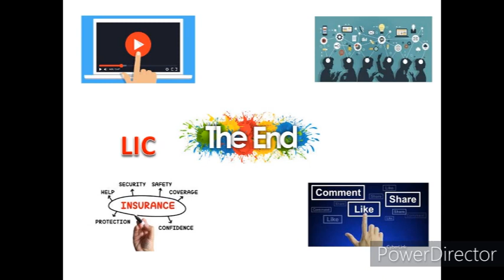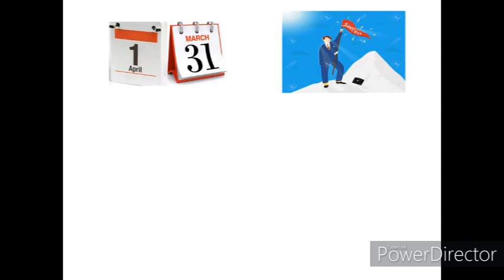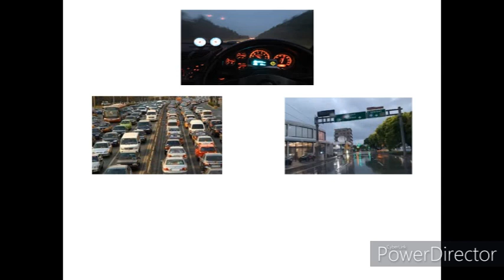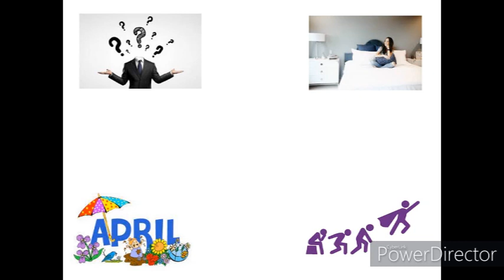क्यू है april का महिना MDRT achieve करने के लिए खास || April = सब का Rest Time, आप का Best Time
Hi

Tags- Apna Insurance Wala,About LIC,Maximum Return Plan LIC Hindi,Why Life Insurance Planning is Important?,BEST SAVING,LIFETIME PLAN,LIC Vs FD,LIC Vs Mutual Fund,LIC Vs PPF,Best Insurance Policy,Which Is The Best Insurance Plan In LIC?,How Much Life Insurance Do We Need India?,Education Loan LIC,Best LIC Policies To Invest in 2021,Is LIC safe after Budget 2020?,Insurance,LIC,LIC In April,Insurance Sell Trick,March Closing,Income Tax Saving,80C